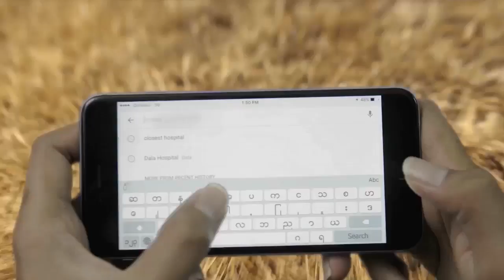ဗီယက္နမ္ကၽြန္းေပၚက ေခတ္မီဖြံ႔ၿဖိဳးေရး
တစ္ခ်ိန္တစ္ခါက ဖြံ႔ၿဖိဳးမႈေနာက္က်ခဲ့လို႔ မတိုးတက္ခဲ့ရတဲ့ ဗီယက္နမ္က ဖူးကြက္ကၽြန္းဟာ ခရီးသြားလုပ္ငန္း ဖြံ႔ၿဖိဳးလာတဲ့ေက်းဇူးေၾကာင့္ အခ်ိန္တိုအတြင္းမွာပဲ ေခတ္မီလာေနပါတယ္။ ေခတ္မီလာၿပီး စီးပြားေရးတိုးတက္လာတာနဲ႔အမွ် သဘာဝပတ္ဝန္းက်င္ဆိုင္ရာ ထိခိုက္ပ်က္ျပားမႈေတြကလည္း ေနာက္ဆက္တြဲ လိုက္ပါလာျပန္ပါတယ္။